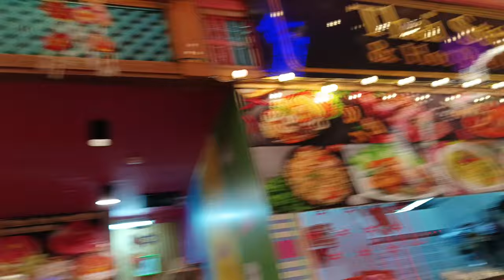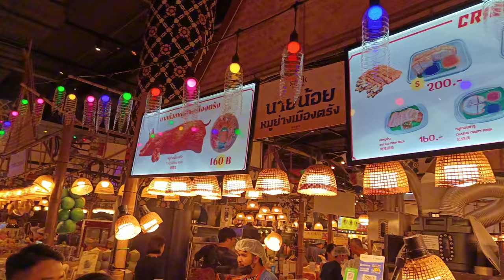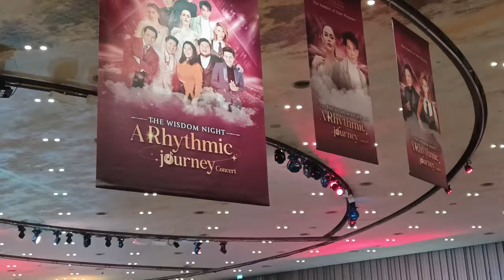TAILANDIA CONOCÍ MI AMIGA TAILANDESA / PASEO EN EL ICONSIAM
Holis! Que onda? En el vlog de hoy encuentro por primera vez con mi mejor amiga tailandesa Giw! Que felicidad después de 10 años finalmente conocerla!
Fuimos juntos al IconSiam, un shopping muy lujoso acá de Bangkok!